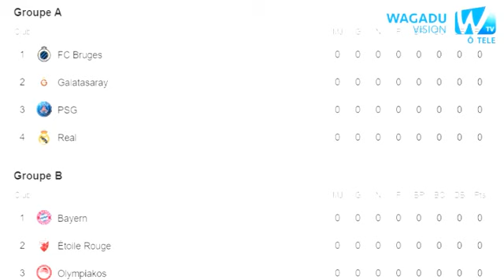Wagadu vision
Ô koyé xibaaru sur votre chaîne suivez nous partout ou vous êtes
La nouvelle chaîne 100% soninké